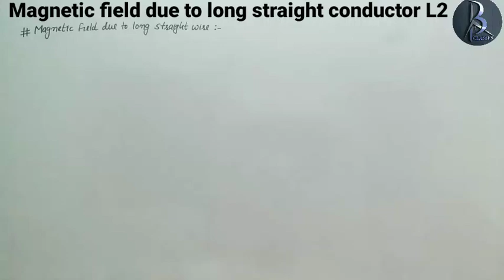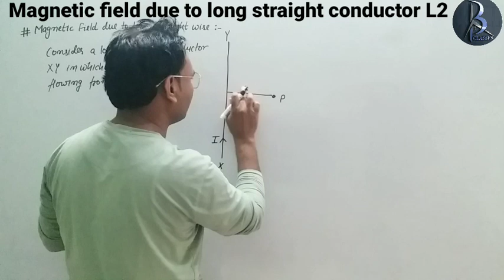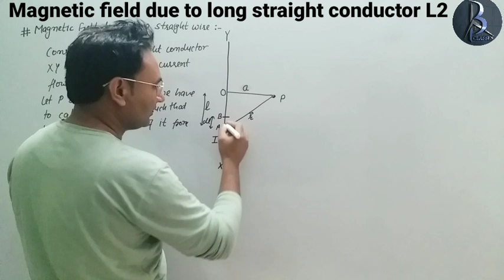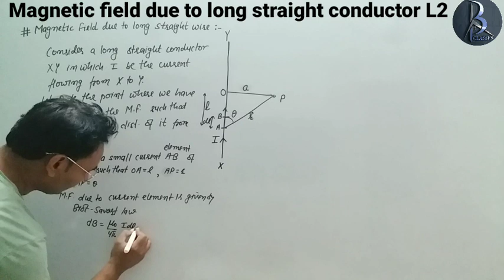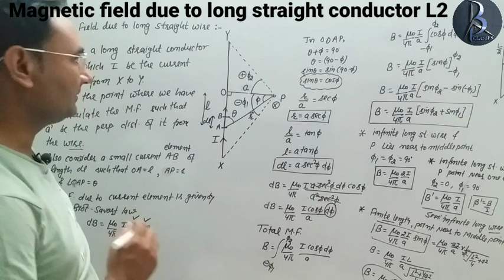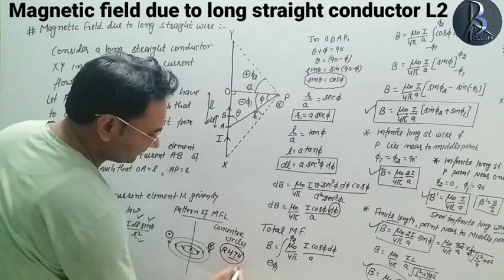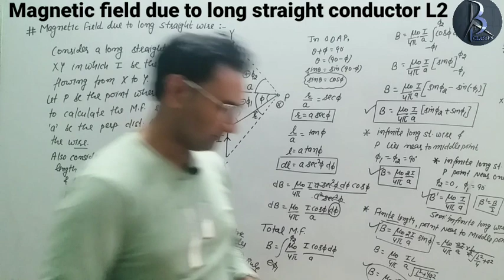|| Magnetic field due to long straight wire || Magnetic effect of current & Magnetism L2 || Physics